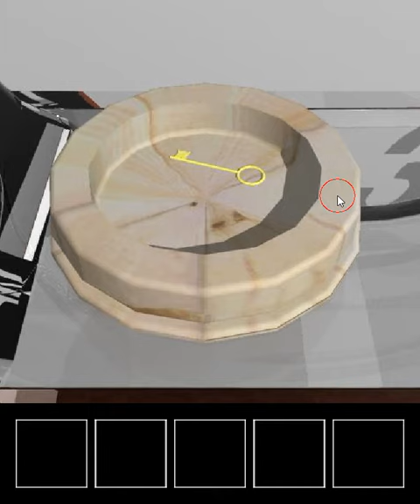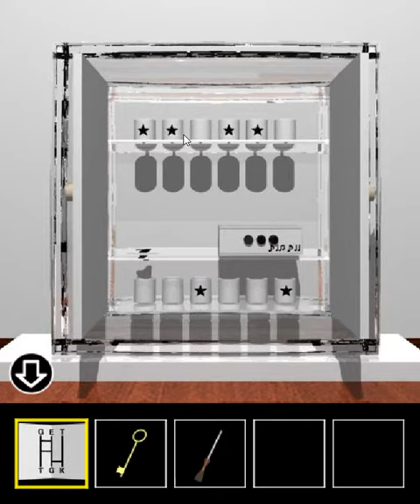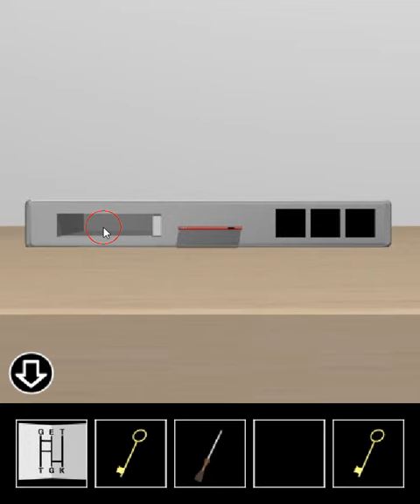[Yomino Kagura] Escape from a Gapped Room 5 Walkthrough